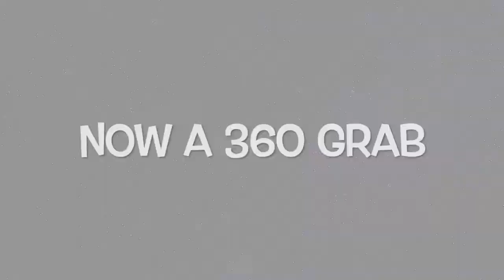Tutorial: spin 540 and 360 grab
In this video you will learn hot to spin off a jump.  Maintain a beginners mind and you will be soon able to master these sills as well.